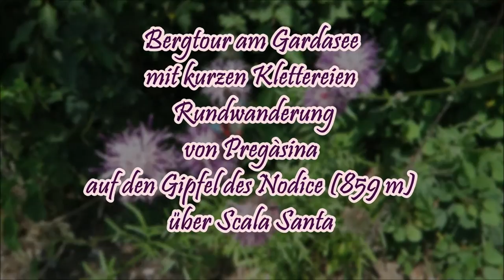Rundwanderung Gardasee von Pregásina zur Nodice über die Scala Santa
Umgebungspunkte: Gardasee, Pregàsina, Scala Santa, Rive del Garda, Limone, Torbole, Nodice, Sarchatal, Gardaseeberge

Tour: Schöne Bergtour mit kurzen Klettereien von Pregàsina auf den Gipfel des Nodice (859 m). Hoch über dem Gardasee thront der Gipfel des Nodice auf 859 m. Von Pregàsina führt eine schöne Tour über schmale Pfade und einen leichten Klettersteig (Scala Santa) nach oben. Die Aussicht reicht über den Gardasee, die kleine Stadt Riva del Garda, das Sarchatal und die umliegenden Gipfel und lohnt alle Strapazen beim Aufstieg. Unterwegs kommen wir an mehreren Stollen und Kavernen aus Kriegszeiten vorbei, auch auf dem Gipfel finden wir noch Spuren der alpinen Verteidigungsanlagen.